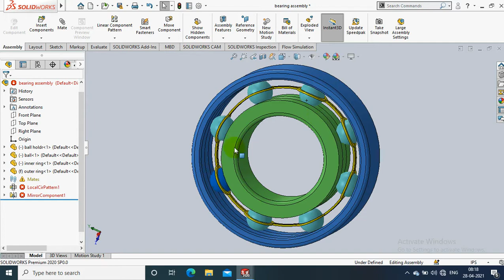BALL BEARING IN SOLIDWORKS 2020